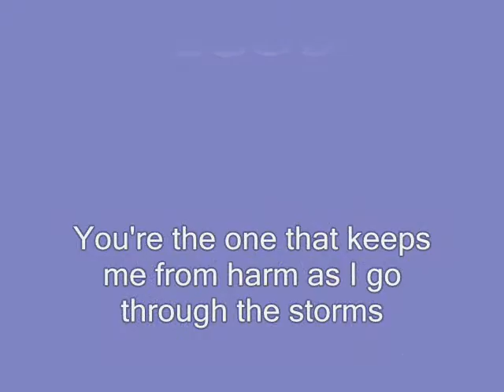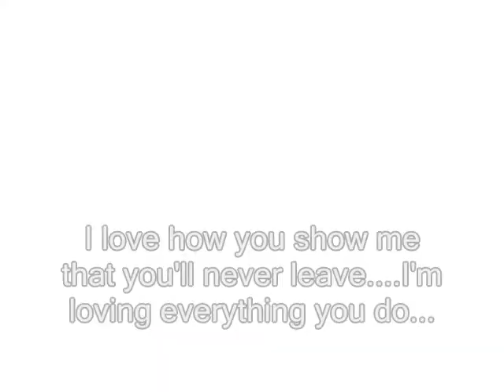I'm Loving Everything You Do Video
I'm Loving Everything You Do Video with The Sims 3 In my video since I enjoy playing The Sims and I love to write songs and sing I put them together I hope you enjoy